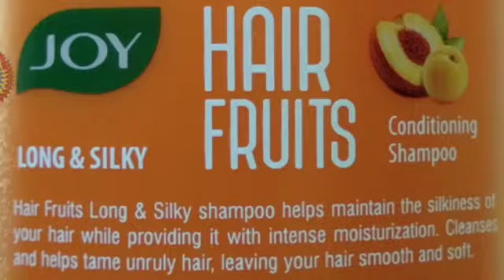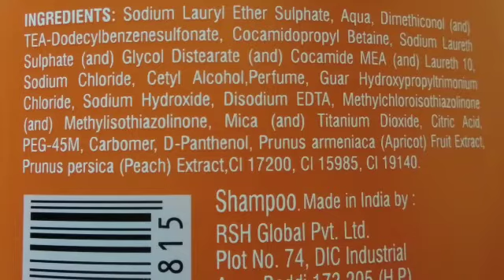JOY APRICOT AND PEACH SHAMPOO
Apricot acts as a perfect moisturizer to dry hair. Conditions brittle and rough hair to provide it with shine and suppleness. Makes hair gorgeous and smooth. Peaches,rich in antioxidants and vitamins,rehabilitate scalp health and keeps hair moisturized.
xoxo
Swati